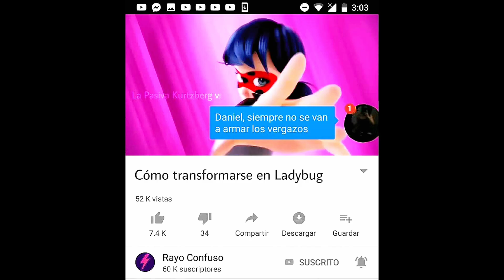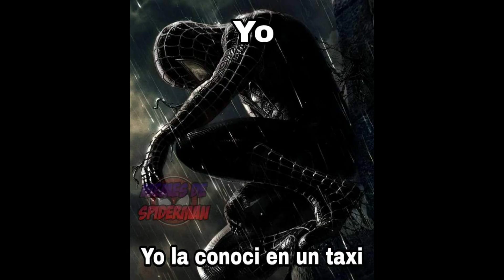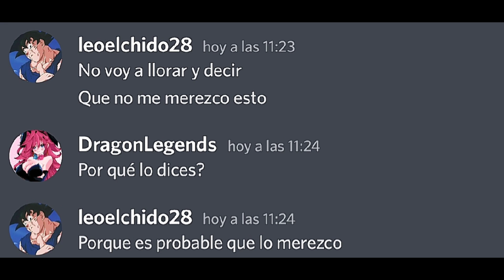💀 SHOWCASE TEAM DBS SUPER HERO EL EQUIPO MAS ROTO DEL JUEGO 💀 | DB LEGENDS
link de Discord:
el que no se porte bien es 🏳️‍🌈